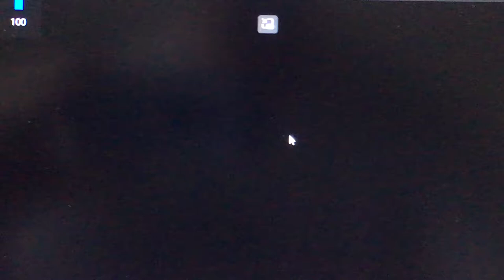Looney Tunes The Foghorn Leghorn Opening And Closing Titles Blue Ribbon Reissue No 1457